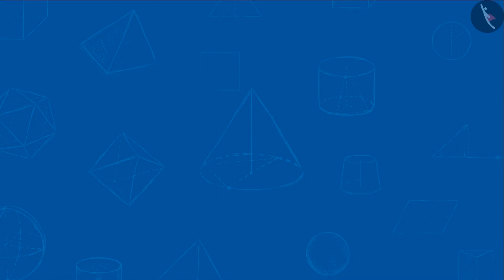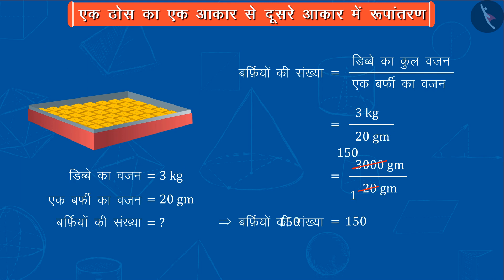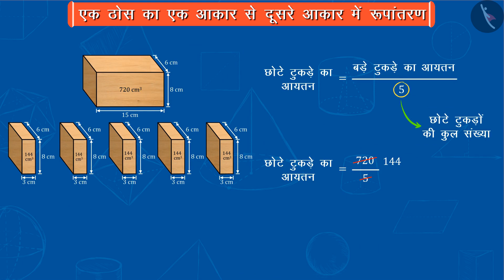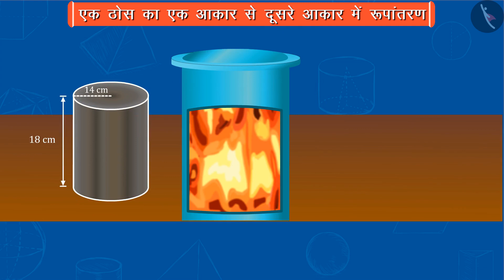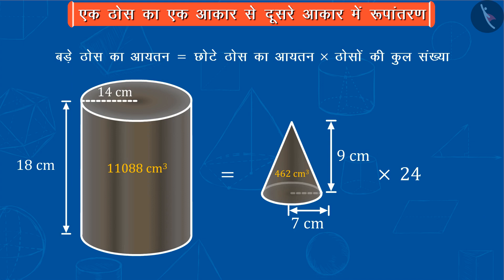एक ठोस का दूसरे ठोस में रूपांतरण | Part 1/3 | Conversion of one solid to another | Hindi | Class 10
एक ठोस का दूसरे ठोस में रूपांतरण | Part 1/3 | Conversion of one solid to another | Hindi | Class 10 | 3D आकृतियों का पृष्ठीय क्षेत्रफल व आयतन | कक्षा 10 | NCERT | पृष्ठीय क्षेत्रफल और आयतन

Conversion of Solid from One Shape to Another | Surafce Area and Volume of 3D Shapes | Grade 10 | NCERT | Surface Areas and Volumes (4)

Welcome to part 1 of Conversion of Solid from One Shape to Another. In this video, we will discuss the concept of Conversion of Solid from One Shape to Another.